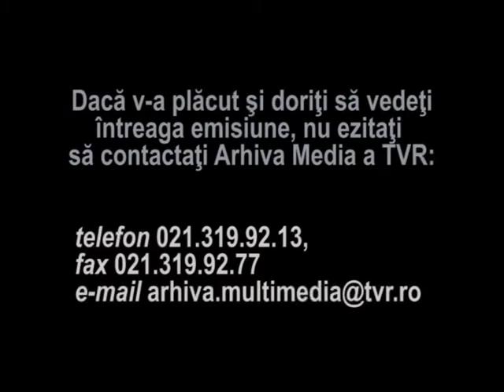Tenisul de masa in Romania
Un scurt istoric al tenisului de masa in Romania. Fragment din emisiunea "Lumea si noi", realizata in 2004, de Sandrino Gavriloaia. Emisiunea a fost dedicata Angelicai Rozeanu, o campioana fara varsta; primul documentar despre marea noastra campioana la tenis de masa.